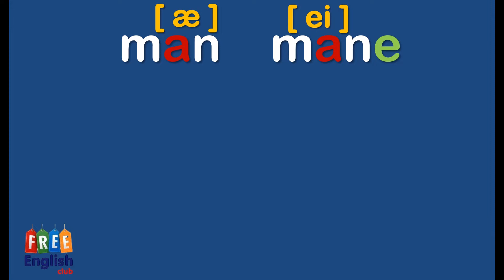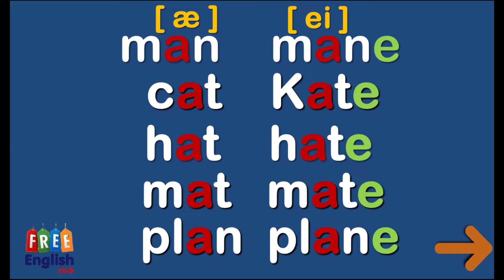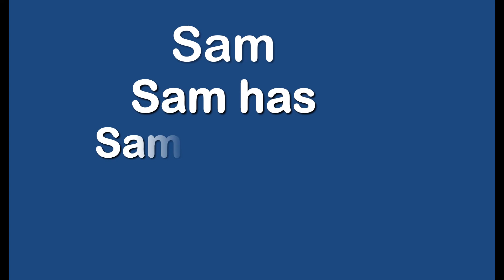Short and long a sound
قوائم التشغيل الهامة في القناة
1- كورس كامل للأطفال والمبتدئين ( الجرامر من الصفر)  Grammar From Scratch
In this Lesson You'll learn (Proper Nouns, Common Nouns, Articles  a - an, Capital ,Letters, Names, Nationalities, Days of the Week, Months, Animals, Places,Things Festivals and Holidays)

2- 20 درس للمستوى الأول  - كورس استماع للمبتدئين Listening Course

6- 5 حاجات لو عملتهم هتتعلم انجليزي - هدية مجانية للمبتدئين والأطفال
البرامج والموسيقى المستخدمة في اعداد الفيديوهات
1-  Video editing: Adobe Primier Pro cc 2018
4- Screen Recording & editing: BB FlashBack Pro 5 Recorder
مكتبة الملفات الصوتية والمؤثرات باليوتيوب

لا تنسانا بصالح الدعاء